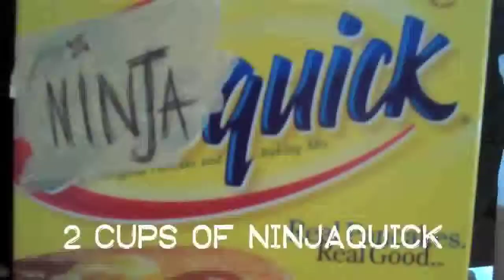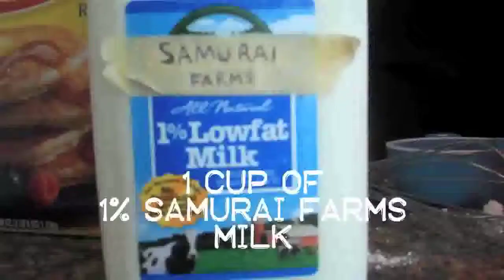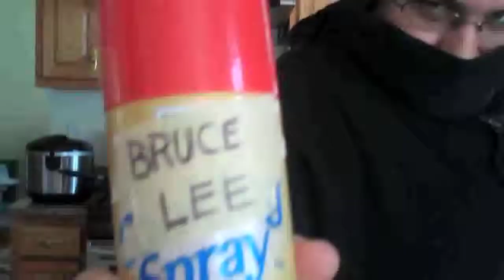NinjAttack Flapjack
"Ok, what do you wanna do? OOOH! I JUST BOUGHT A GRIDDLE! LET'S MAKE PANCAKES. But we gotta dress up as ninjas."

I just wanna say thanks to my sister, who helped us with this video, even though we forced her into it...

All sound was added in post-production.